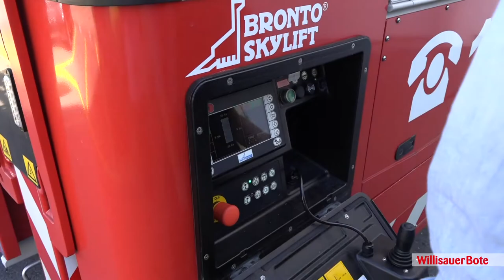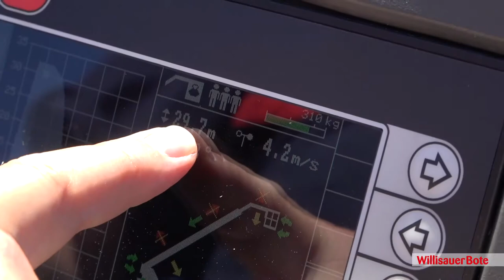Sommerserie Teil 5 – In luftigen Höhen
Cowboy Pascal Vogel stellt sich seiner Höhenangst. Mit einem Hubretter der Feuerwehr macht er einen Ausflug auf knapp 30 Meter Höhe. Wie es ihm wohl ergeht?